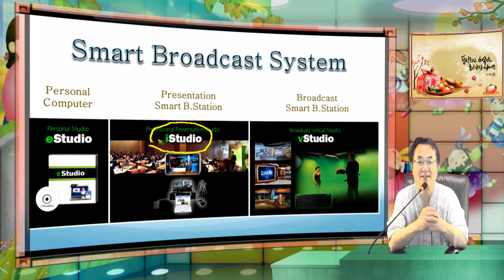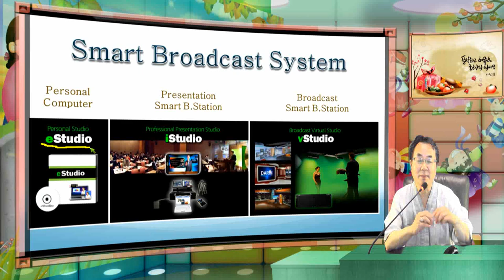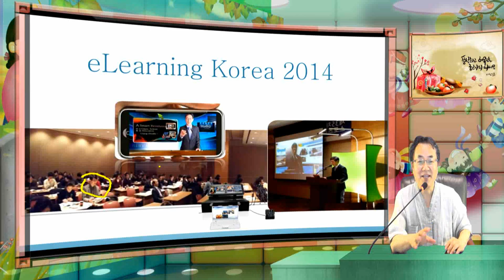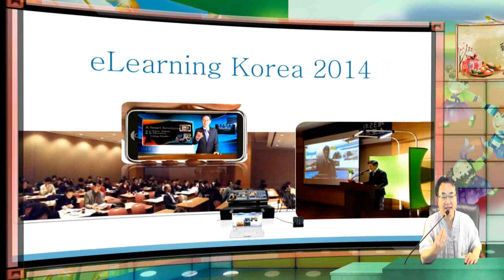Greetings for Korea Thanks Giving Holiday, Thanks for announcing eStudio ...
eStudio is a s/w converting your PC into a Smart Broadcasting Station where you can create own Studio in minites, create own cameras in your virtual Studio from a real cameras, and do all operation by your-self without any camera men, operator but your self.  It is so easily designed that all operation can be done in realtime.  All concepts are intelligently designed for novice peoples to make CNN style presentatoin from any place, any time, by any person.